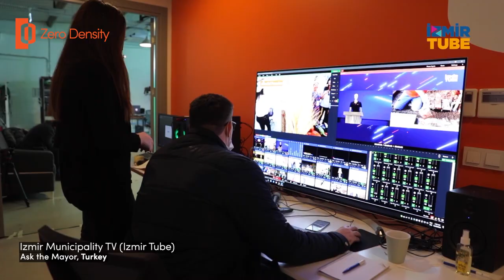Izmir Municipality launches Reality Engine powered live Q&A show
Izmir Mayor Tunç Soyer launched Municipality's live show "Başkana Sor" on İzmir Tube TV from Zero Density's virtual studio powered by Reality Engine. They will continue to broadcast from their brand new studios in Havagazı, producing more episodes and new shows.

For the first episode, Mayor hosted local journalists for a candid Q&A session. Check out the behind the scenes video!

1 Panasonic AW-UE150 camera and Grassvalley LDX 86N on Egripment B.V. crane with TrackMen GmbH tracking system are used.